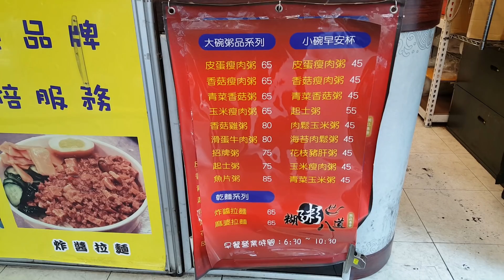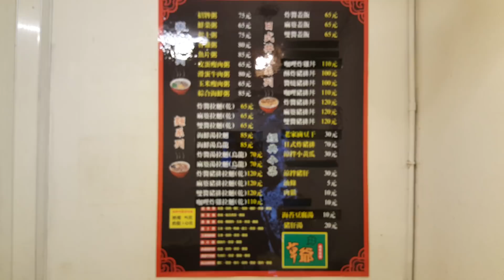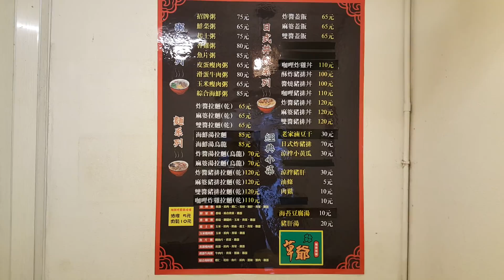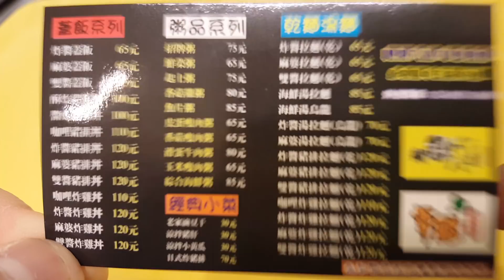*2018/01/22/永和區 糊粥八道-永和店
店名：糊粥八道-永和店
地址：新北市永和區中正路505號(中正路與福和路交會口)
營業時間：am0630-pm14:30/pm16:30-pm21:00
公休日：星期日
店內品牌介紹： [糊粥]是以米飯為主食的中國南方，自古以來很習慣的烹煮方式，因為傳說糊粥發源於廣東，故又稱[廣東粥]。糊粥的特色，如清代袁枚所描述[必使米水融合，柔膩如一，而後謂之粥]，[糊粥八道]使用祖傳100多年歷史，歷經五代傳承的大骨高湯，結合台灣本地的最優質米以及新鮮營養的食材，以提供親愛的社會大眾最周到的粥品口味自詡。
說明：美味的廣東粥既可以當作主食也可以當作宵夜，想要吃到美味又害怕造成身體負擔，那推薦你不妨品嚐看看熬煮24劃美味[健康]的永和糊粥八道廣東粥專賣店，粥品美味是基本的，強調沒有添加味精或是化學調味料，而且無油低卡，讓怕胖的人吃得美味吃得安心。
特色：
a.牛肉粥的牛肉片可是用沙郎牛肉切出來的
b.沒有添加味精或是化學調味料
c.無油低卡
d.內用區附設冷氣
e.配料豐富下料不手軟
f.一公里內三碗即可外送
粥品類型：招牌粥 牛肉粥 皮蛋瘦肉粥 玉米瘦肉粥 鮮菜粥 吻仔小魚粥 香雞粥 綜合海鮮粥